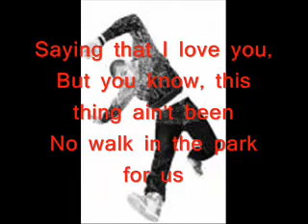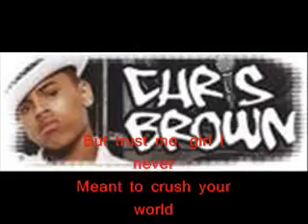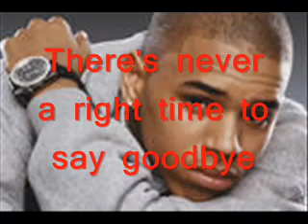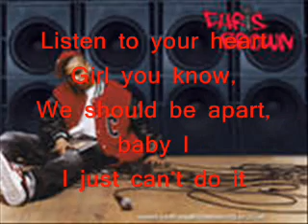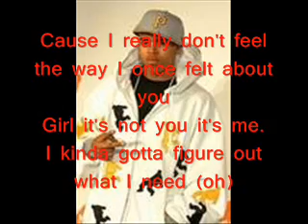Chris Brown Lyrics